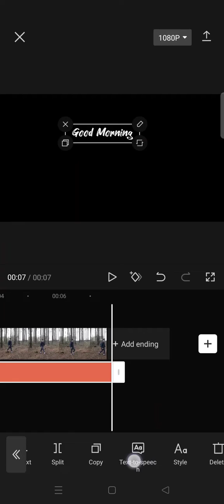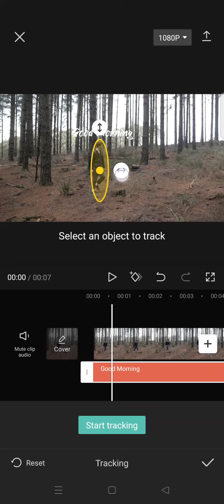Text Following Object Tutorial in CapCut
Here's how to make text following an object in a video using CapCut